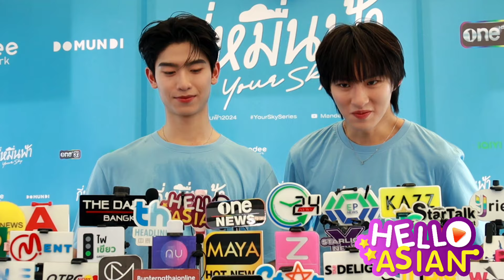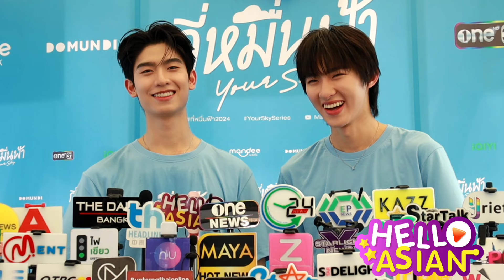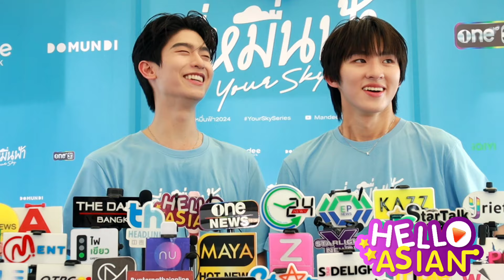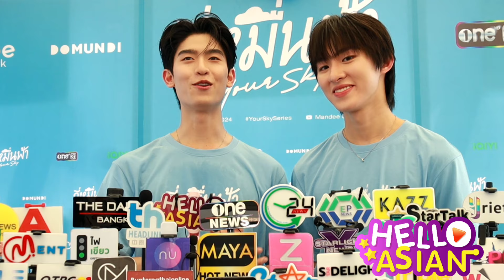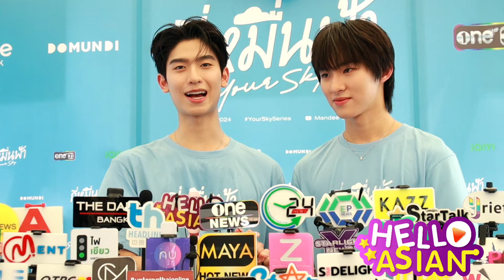โทมัส-ก้อง พร้อมสุดๆ กับ กี่หมื่นฟ้า ขอบคุณแฟนคลับ มาส่งกำลังใจให้